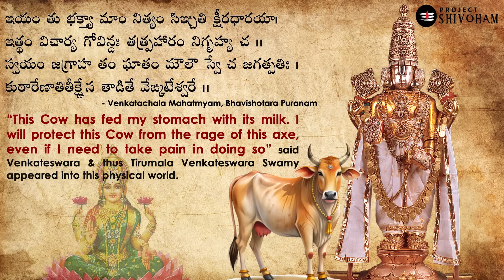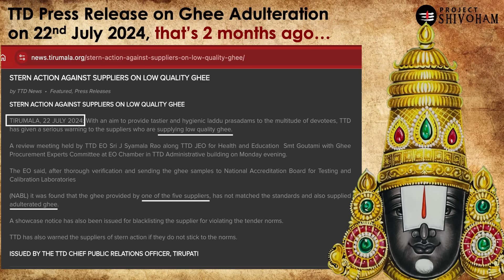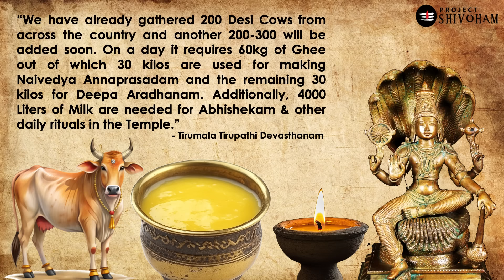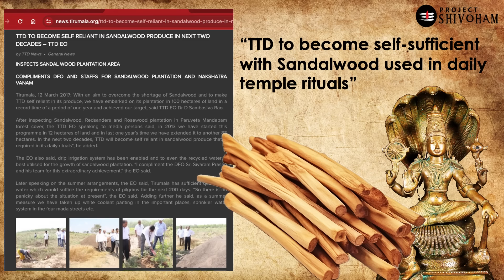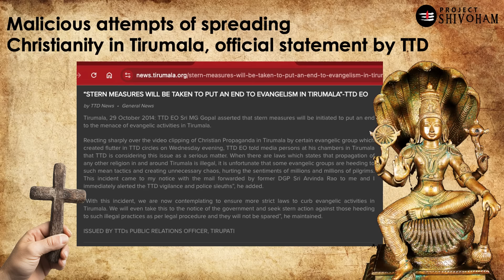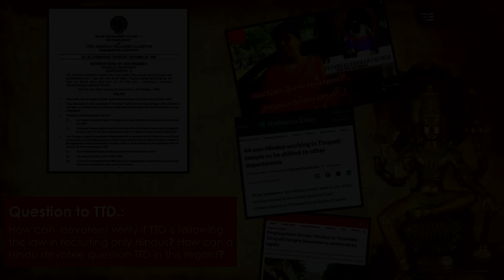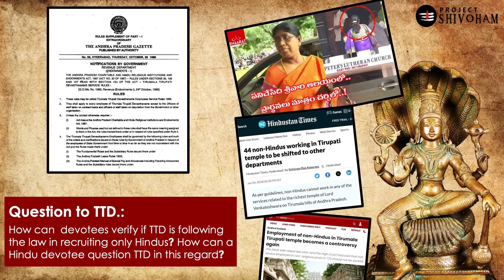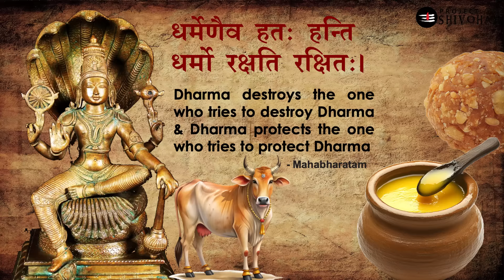Critical Questions that Every Hindu must ask about Tirupathi Laddu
This video is of some straight & difficult questions to Tirumala Tirupati Devasthanam (TTD) and the Government of Andhra Pradesh that every Hindu must ask…!!